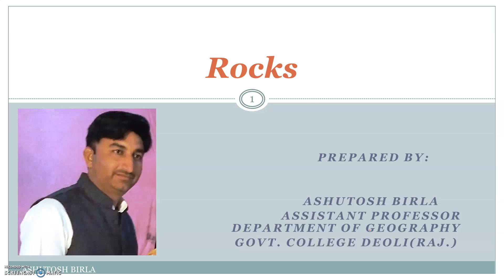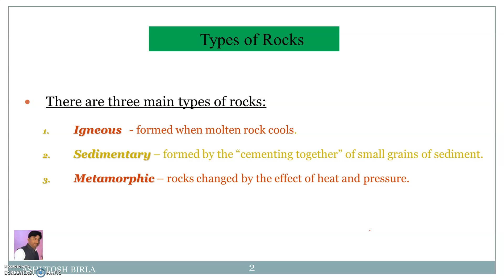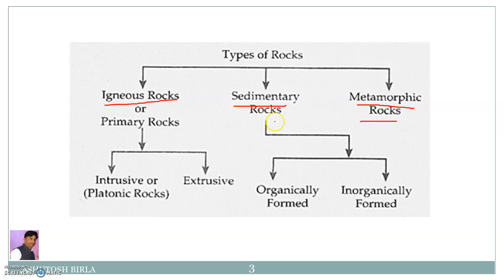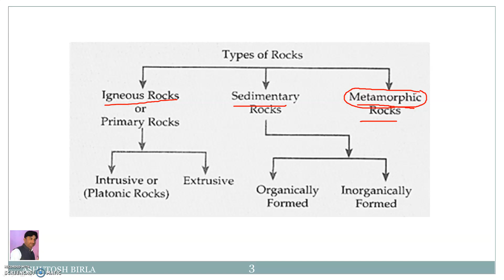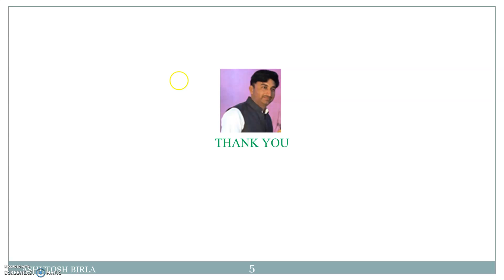Rocks Part II By Ashutosh Birla